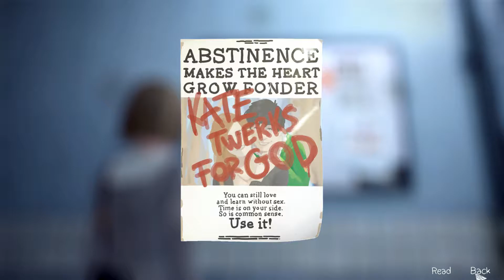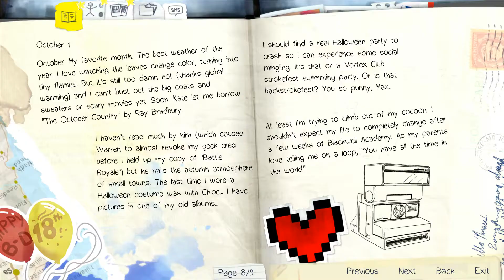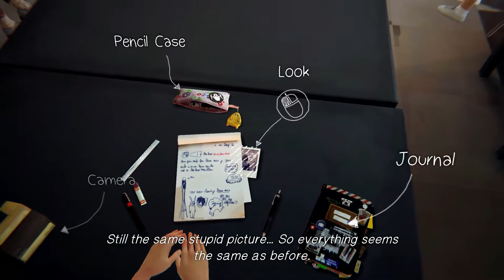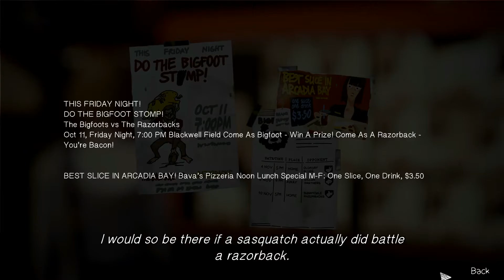Let´s Play - Life is Strange [Part02] German/HD/BLIND - Episode 01: Chrysalis "TURN BACK...TIME?!"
Ich schlüpfe in die Rolle von Max einer Fotografie "Studentin". Nachdem die schüchterne Max nach Arcadia Bay zurückgekehrt ist trifft sie bald schon auf ihre damals beste Freundin Chloe. Diese scheint sich jedoch im Vergleich zu damals sehr verändert zu haben und das nicht nur äußerlich.

Auch Max ist nicht mehr die gleiche vorallem als sie plötzlich eine ganz besondere Gabe zu entwickeln scheint. Doch wird diese Gabe ihr helfen die Zukunft zu verbessern oder steuern wir nun geradewegs unseren Untergang entgegen?!